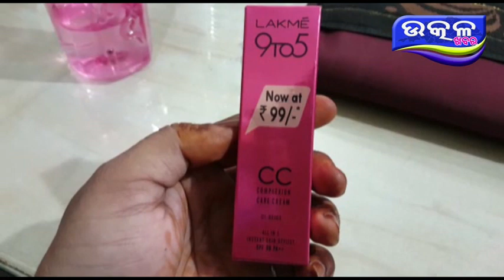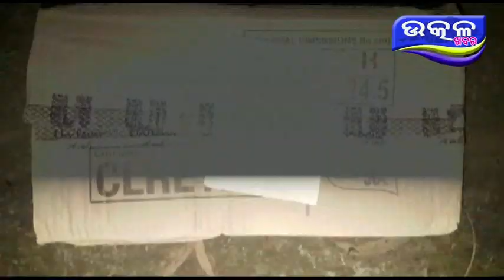nakali sampoo, face wash jabata - Ajira Odisha Utkal Khabara